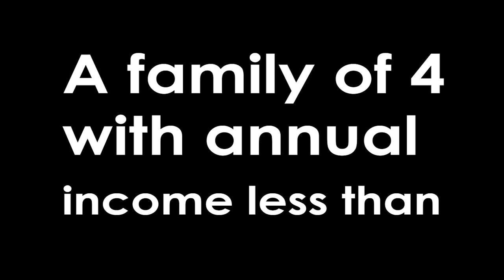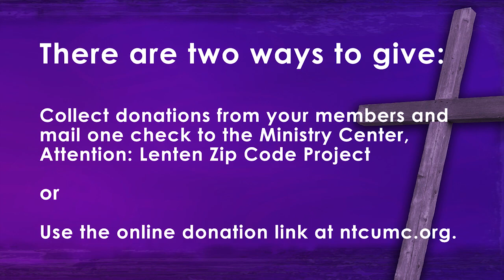Bishop Michael McKee 2014 Lenten Message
What could 10,000 United Methodists accomplish in seven weeks? I believe we can accomplish more than we can imagine.

Click here to find out more or to donate to the North Texas Conference Lenten Zip Code Project